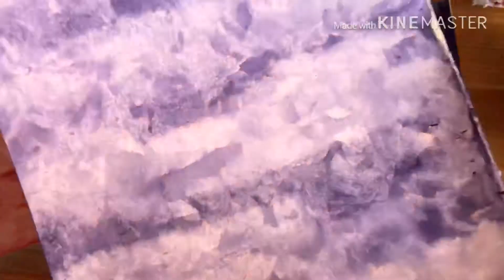How to make watercolor background -1- tissue lifting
This technique of expression feels like it’s dyed on material(fabric). So I like it. It’s very beautiful background of my yoga drawing.